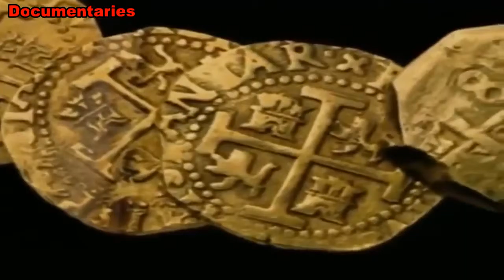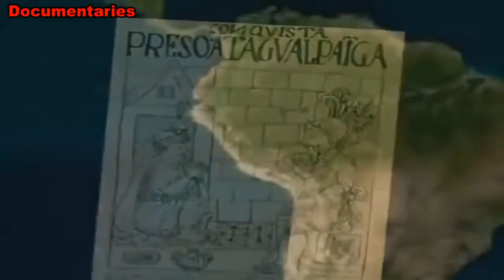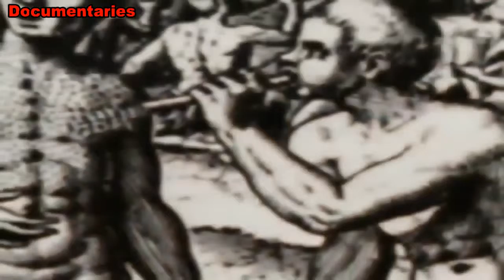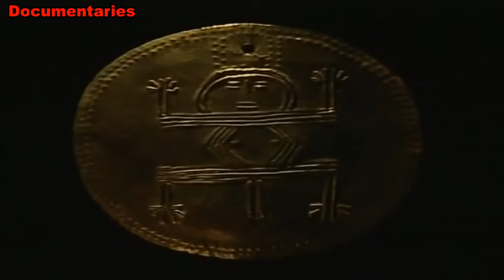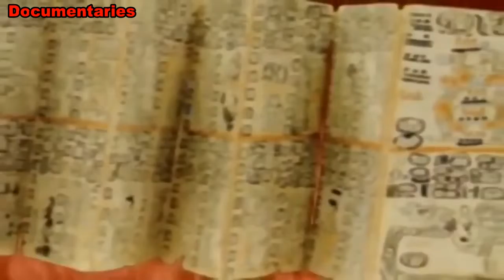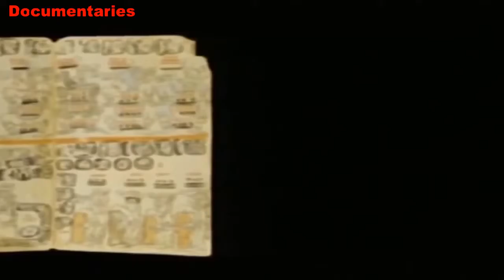Full Documentary 2015 - Amazing Secrets Inside Ancient Civilization 12/2015